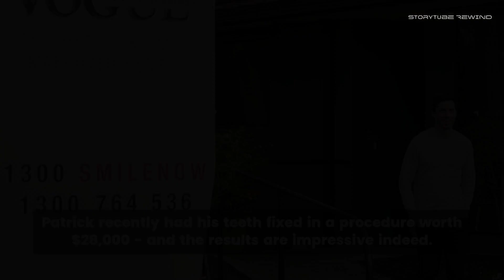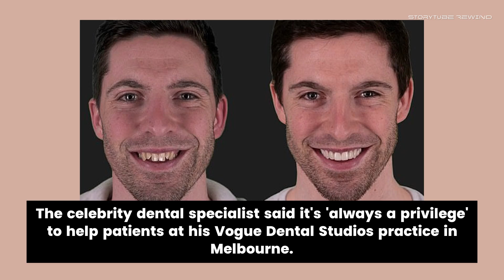MAFS Patrick Dwyer reveals his $28,000 dental transformation